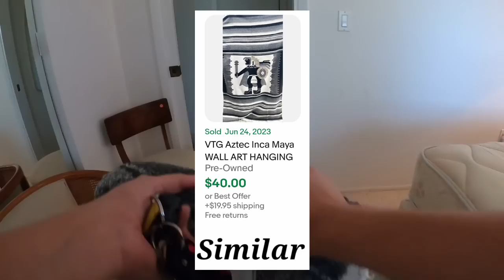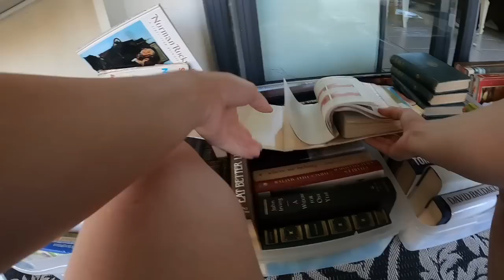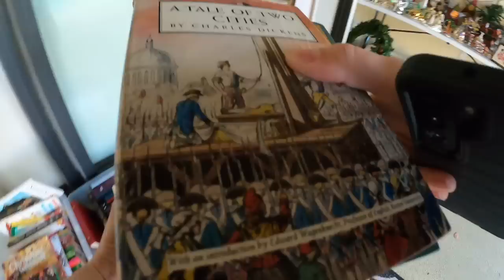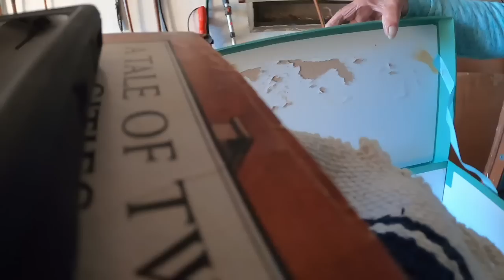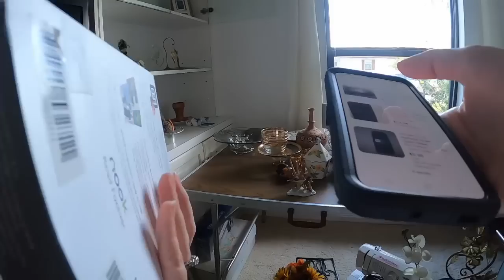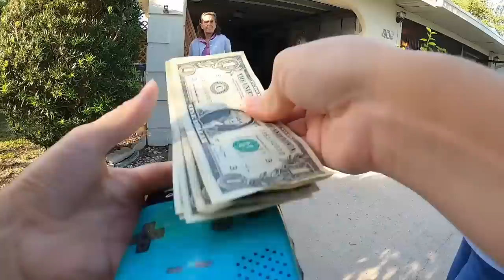THE PRICES AT THIS ESTATE SALE WERE SO CHEAP!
I went to an estate sale where the prices were crazy low and found some awesome stuff!

350 W Venice Ave.